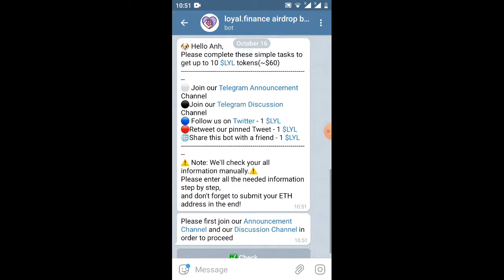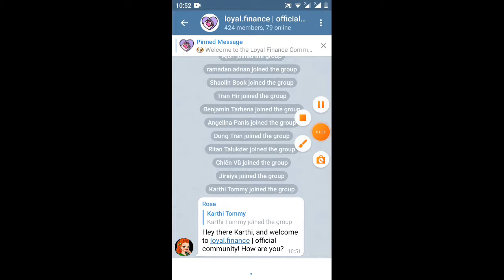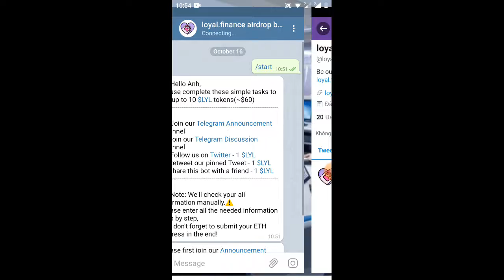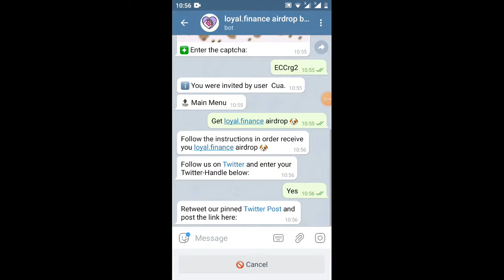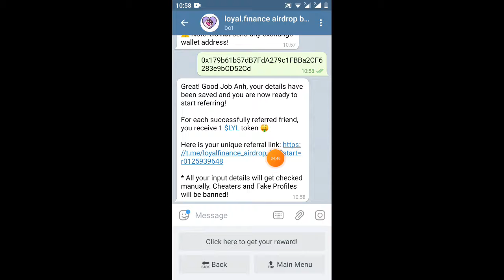hd nhận 2 Token LYL~12$ kèo lít sàn Uniswap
Great! Good Job Anh, your details have been saved and you are now ready to start referring!

For each successfully referred friend, you receive 1 $LYL token 🤑

* All your input details will get checked manually. Cheaters and Fake Profiles will be banned!